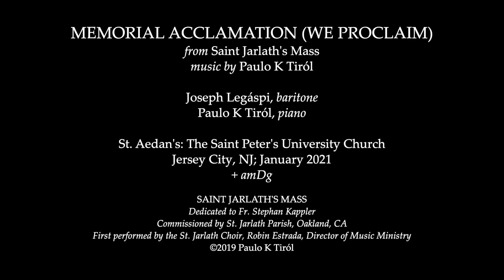MEMORIAL ACCLAMATION (We Proclaim) from Saint Jarlath's Mass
Featuring Joseph Legáspi (baritone) & Paulo K Tiról (piano)

Saint Jarlath's Mass was commissioned in 2019 for Fr. Stephan Kappler by St. Jarlath Parish in Oakland, CA. The Mass was first performed by the St. Jarlath Choir, led by Robin Estrada, Director of Music Ministry.

These videos were produced in January 2021 for St. Aedan's: the Saint Peter's University Church in Jersey City, NJ.

+amDg